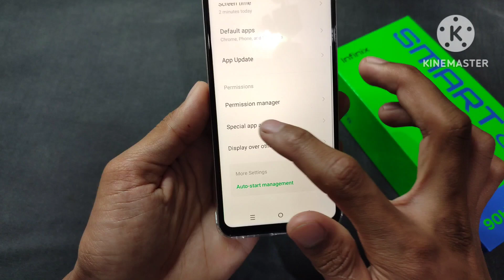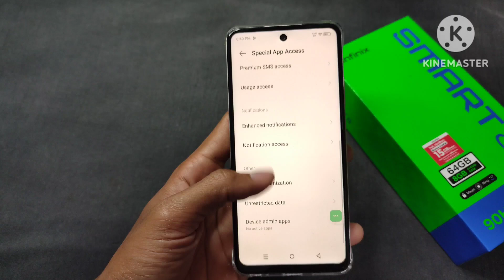Can we do video calls while opening another apps on infinix smart 8...???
Discover the best way to multitask on your Infinix Smart 8. Learn how to make video calls while using other apps simultaneously. This tutorial is perfect for those who want to maximize their phone's capabilities.